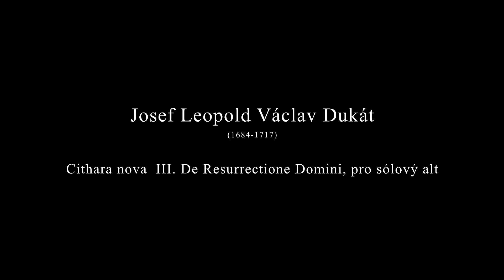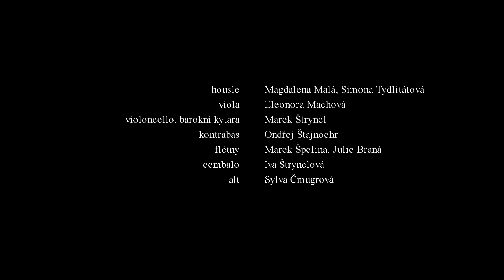"Cithara nova J. L. V. Dukáta" - Musica Florea | Plzeň, 15.12.2020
"Cithara nova J. L. V. Dukáta"
00:10 1. Marcin Mielczewski (? – 1651): Canzona a 2
08:17 2. Antonio Vivaldi (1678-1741): Concerto C dur for 2 flutes, RV 533
(Allegro molto - Largo - Allegro)
16:28 3. Josef Leopold Václav Dukát (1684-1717): Cithara nova – III. De Resurrectione Domini for alto
26:13 4. Samuel Friedrich Capricornus (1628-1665): Ciaccona
31:54 5. Georg Philipp Telemann (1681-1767): Concerto e moll for rercorder & traverso „Silesian concert“
(Largo - Allegro - Largo - Presto)

Musica Florea:
Magdalena Malá, Simona Tydlitátová - housle/violin,
Eleonora Machová - viola,
Marek Štryncl - violoncello, barokní kytara, um. vedoucí/baroque guitar, artistic director
Ondřej Štajnochr, - kontrabas/double bass,
Marek Špelina - barokní příčná flétna/traverso,
Julie Braná - barokní příčná flétna/traverso, zobcová flétna/recorder
Iva Štrynclová - cembalo/harpsichord,
Sylva Čmugrová - alt/alto,

Natočeno/Recorded: 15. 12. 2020, Korandův sbor Plzeň,

Zvuk a video/Sound & video: Acusticus s.r.o., Plzeň

Za laskavé podpory Ministerstva kultury ČR, Města Plzně, Plzeňského kraje a Nadace 700 let města Plzně